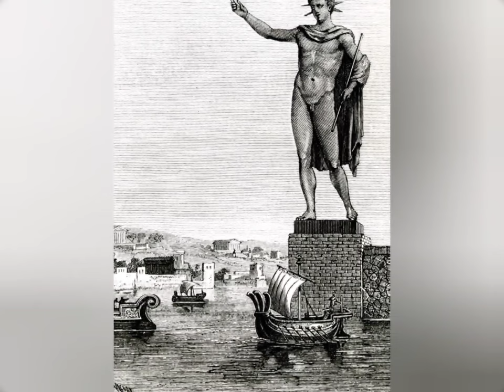The Seven Wonders of the Ancient World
The Seven Wonders of the Ancient World were a list of remarkable constructions in the Mediterranean and Near Eastern world, compiled during antiquity.
Great Pyramid of Giza (Egypt): The only wonder still standing, this massive pyramid was built as a tomb for Pharaoh Khufu.
Hanging Gardens of Babylon (Iraq): An elevated terraced garden, though its existence is debated and its location remains uncertain.
Statue of Zeus at Olympia (Greece): A colossal gold and ivory statue of the god Zeus, crafted by the sculptor Phidias.
Temple of Artemis at Ephesus (Turkey): A grand temple dedicated to the goddess Artemis, renowned for its impressive columns and size.
Mausoleum at Halicarnassus (Turkey): A monumental tomb built for Mausolus, a Persian satrap, showcasing intricate sculptures.
Colossus of Rhodes (Greece): A bronze statue of the sun god Helios, standing at the entrance of the harbor on the island of Rhodes.
Lighthouse of Alexandria (Egypt): A tall lighthouse guiding sailors to the harbor of Alexandria, featuring three tiers and a statue of Zeus or Poseidon at the top.
These wonders were marvels of ancient architecture and engineering, although many have been lost to time and natural disasters.

-Hanging Gardens of Babylon by Ferdinand Knab, painted in 1886.
-Colossus of Rhodes, artist's impression, 1880
-TheDigitalArtist from Pixabay (Pyramids)
-Olympian Zeus in the sculptured antique art of Quatremère de Quincy (1815).
-Concept drawing of the Temple of Artemis (Photo: dkiel)
-Artist's re-creation of the Mausoleum of Halicarnassus (now in Bodrum, Turkey)
-Illustration of the Pharos of Alexandria.
© Sergey Kamshylin/Fotolia
-ArtTower from Pixabay
-lapping from Pixabay
-Nina Aldin Thune (Pyramid of Giza)